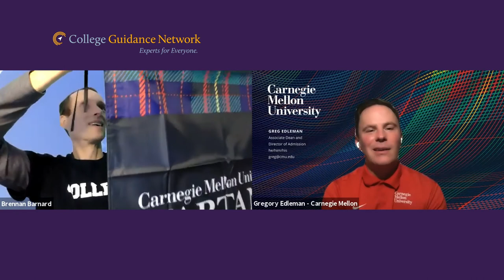SWAG from Carnegie Mellon University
Associate Dean and Director of Admission Greg Edleman provides insight about Carnegie Mellon University and offers some myths and realities about college admissions.